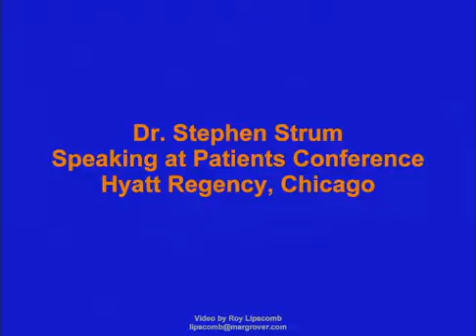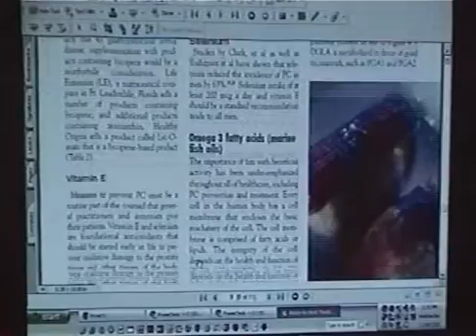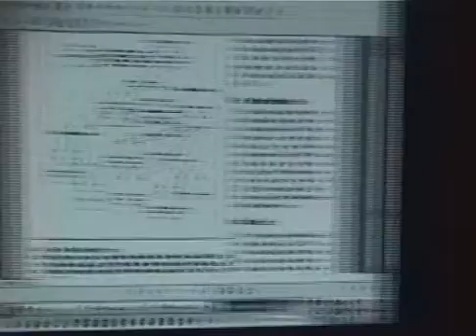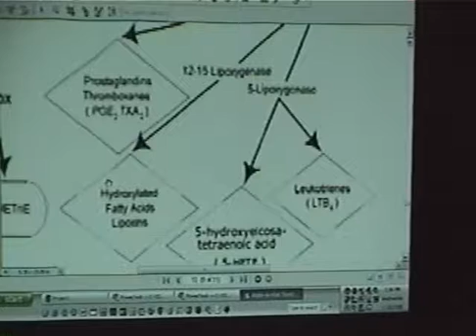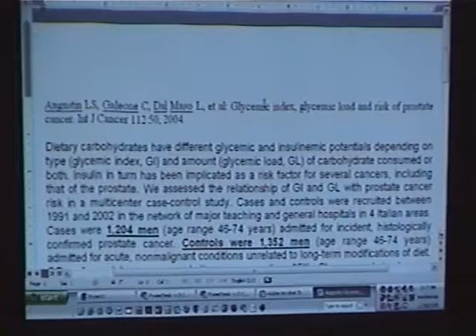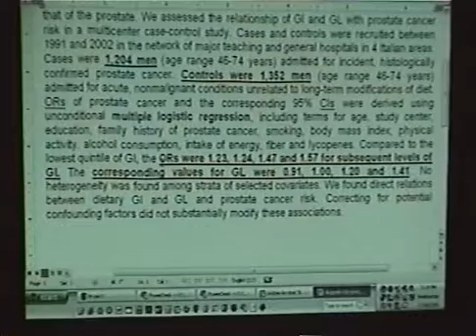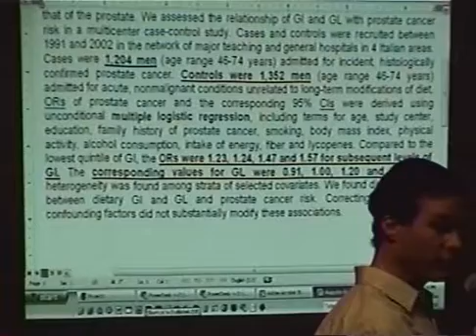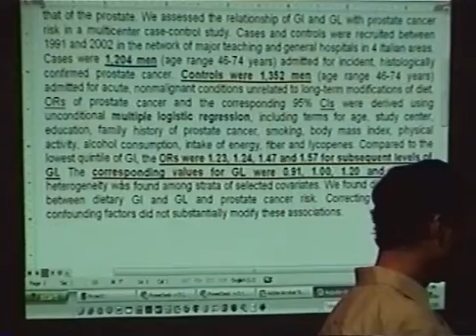Dr. Stephen Strum: How the Cancer Patient Can Enhance Successful Outcomes. (2005)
The patient with cancer most often is a passive player in their medical affairs that determine their quality and quality of life. It is the empowered patient and their immediate circle of family and friends that need to educate themselves as well as to interact with the treating physician to enhance their outcome. The so-called squeaky wheel does get the grease.

This presentation is a discussion between Dr. Stephen Strum and a group of men with prostate cancer that details much of the above.

Hyatt Regency Hotel
Arlington Heights, Illinois
(Chicago suburb)

Hosted by Us Too International & Wellness Place.

Dr. Stephen Strum, medical oncologist, has specialized in prostate cancer since 1983.  He passionately believes in patient empowerment and in doctors' equipping themselves to act as personalized "Sherlock Holmes" for their patients by keeping up-to-date will all research in their field.